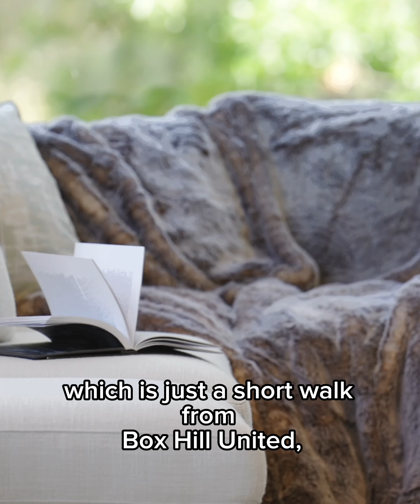Experience the essence of community in our latest video featuring our partnership with BHUFC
As the principal partner, we are deeply committed to nurturing youth involvement and fostering a vibrant local sports culture. Our partnership goes beyond mere sponsorship—it is a testament to our dedication to empowering the next generation of athletes and supporting the community fabric.